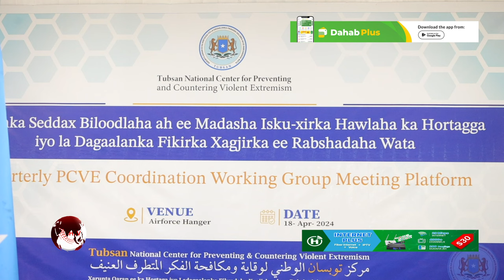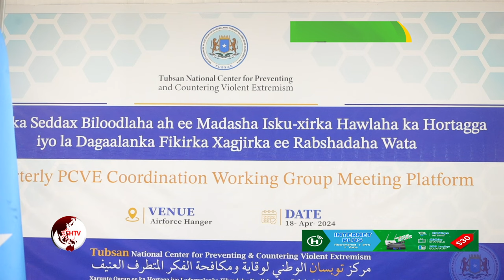RW ku xigeenka dalka oo furay kulan looga hadlaayay la dagalanka fikirka xagjirka ee rabshadaha wata